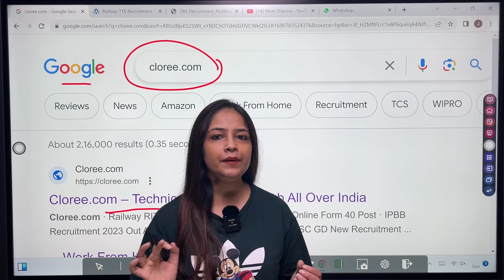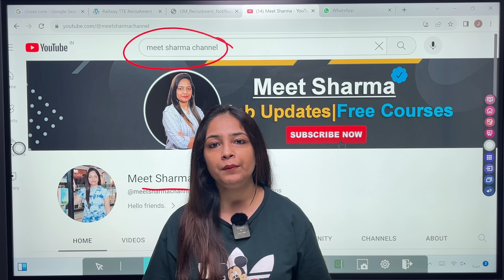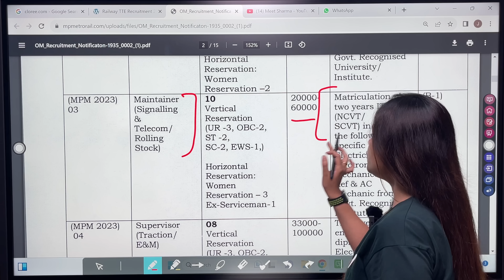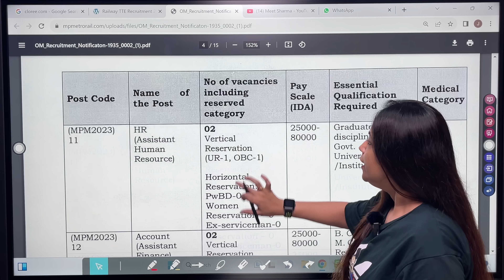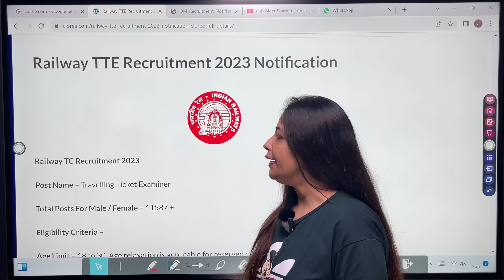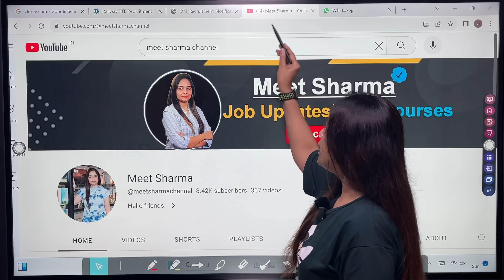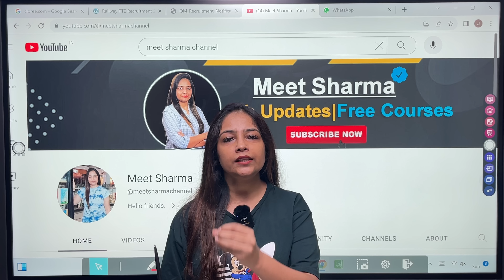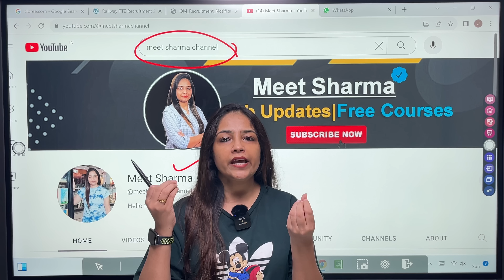Railway New Vacancy 2023 2024 Out | Railway Recruitment 2023 | Govt Jobs Aug 2023 | RRB Bharti 2023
rrb new update today
rrb new vacancy update
railway
alp new vacancy
alp
railway vacancy
railway tte salary 2023
railway tte preparation 2023
railway New Vacancy protest
railway protest
railway vacancy protest
railway vacancy aandolan
railway New Vacancy aandolan